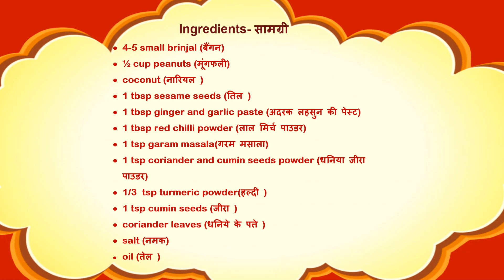Restaurant Style Baingan Masala Recipe (बैगन मसाला) | Bharwan Baingan Masala Recipe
Ingredients- सामग्री

4-5 small brinjal (बैंगन)
½ cup peanuts (मूंगफली)
coconut (नारियल )
1 tbsp sesame seeds (तिल )
1 tbsp ginger and garlic paste (अदरक लहसुन की पेस्ट)
1 tbsp red chilli powder (लाल मिर्च पाउडर)
1 tsp garam masala(गरम मसाला)
1 tsp coriander and cumin seeds powder (धनिया जीरा पाउडर)
1/3  tsp turmeric powder(हल्दी )
1 tsp cumin seeds (जीरा )
coriander leaves (धनिये के पत्ते )
salt (नमक)
oil (तेल )

Instagram Username -
Snapchat Username -

My Gear